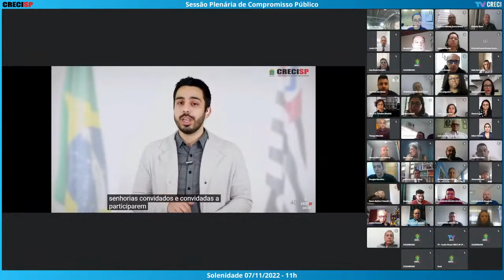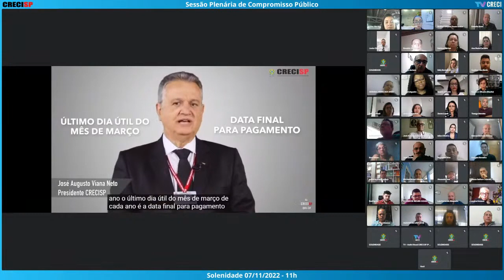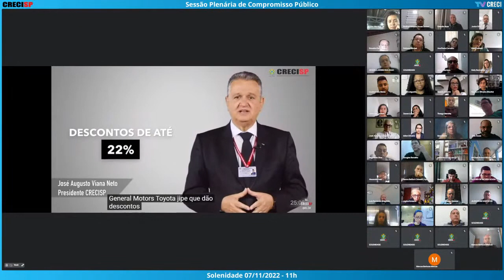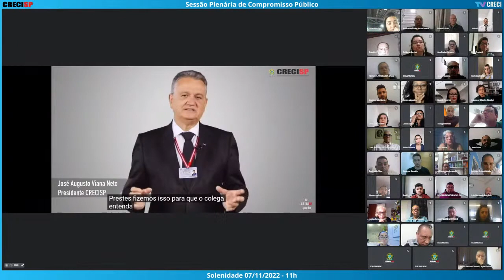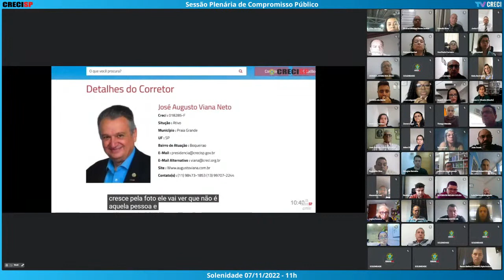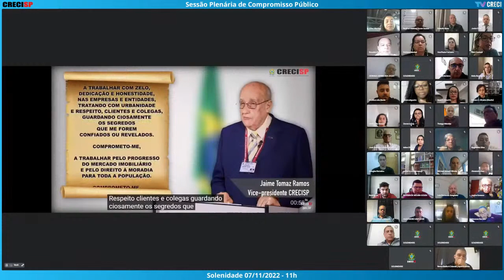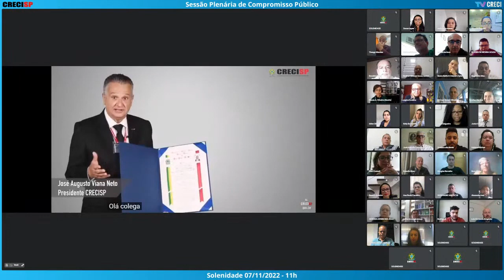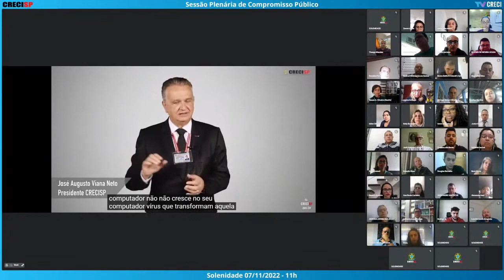07/11/2022 - 11h - Plenária de Compromisso